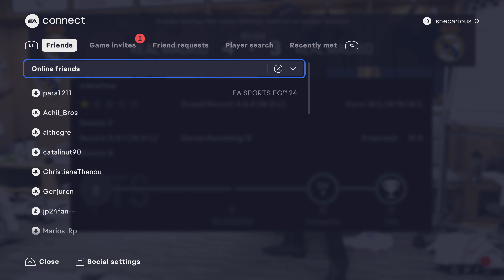EA SPORTS FC 24 | REAL MADRID 4 - 3 REAL MADRID